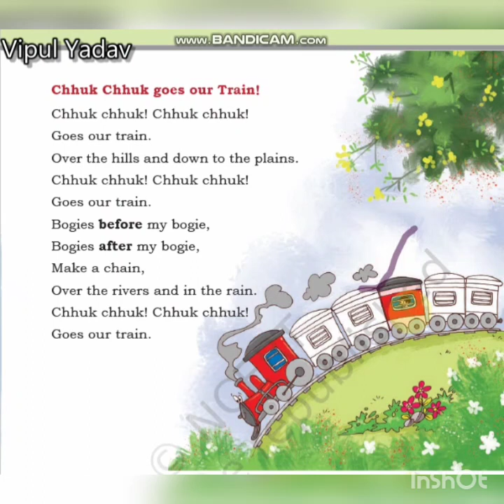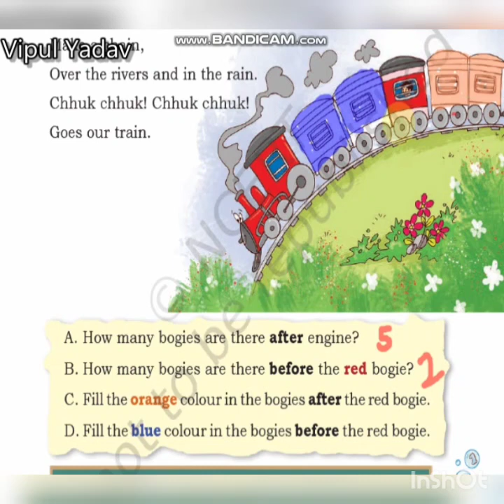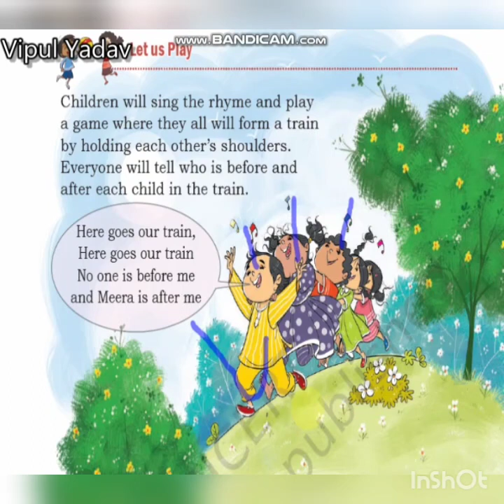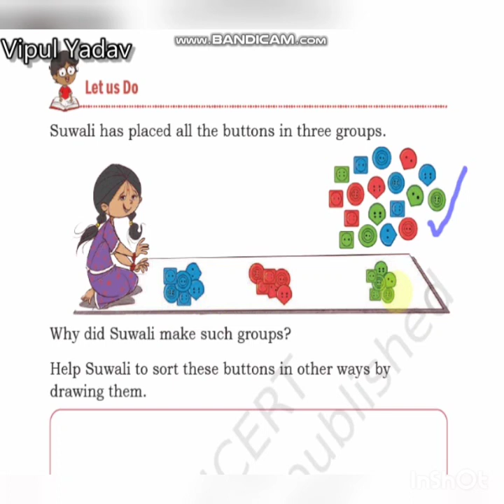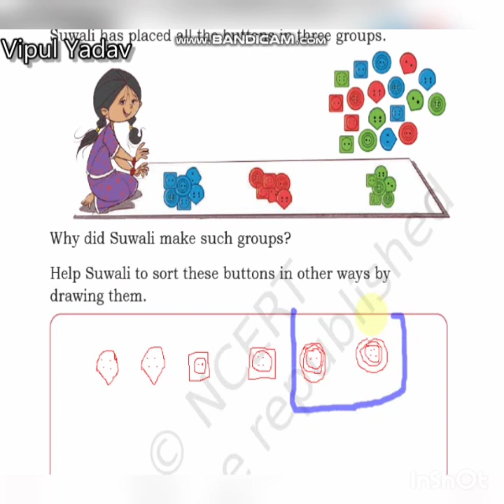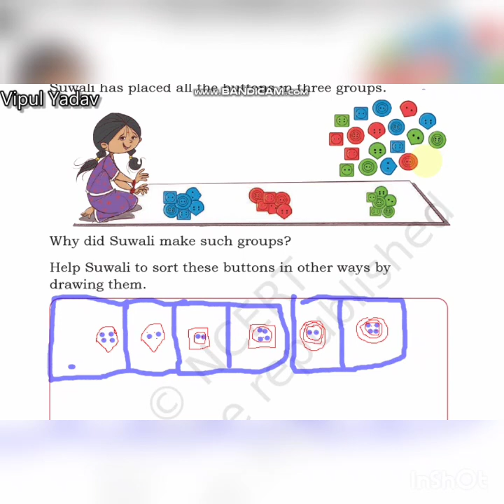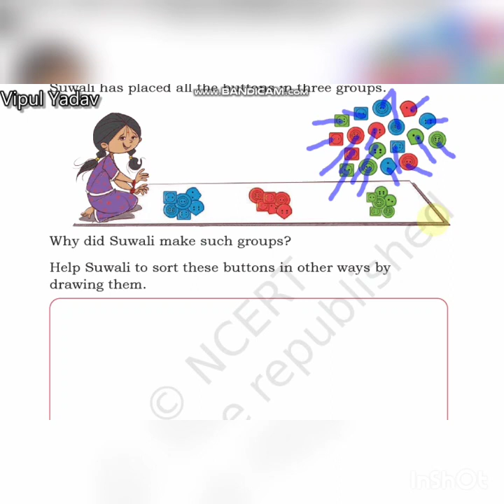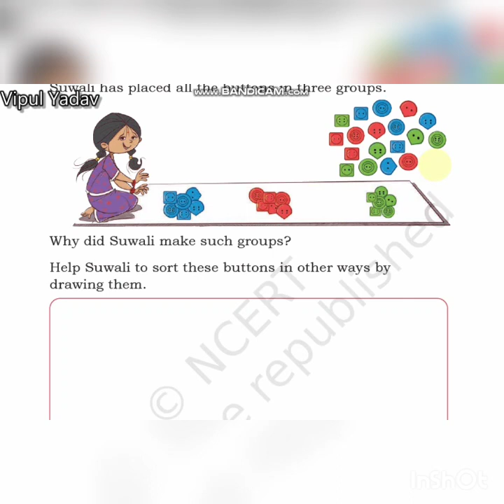NCERT New Mathematics Book- Joyful Class -1 chapter-1 Finding the Furry Cat Page 7 to 9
Chhuk Chhuk goes our train
Maths chapter-1